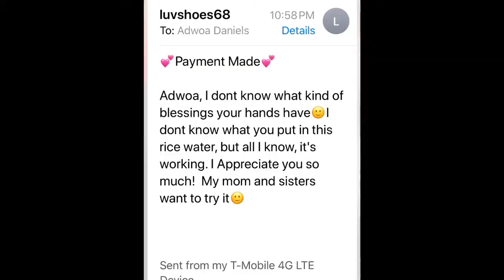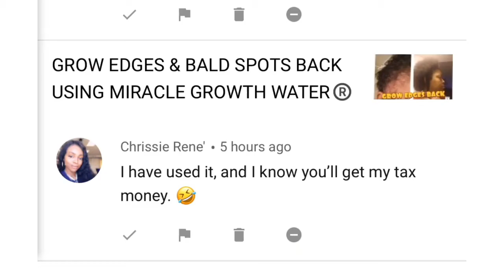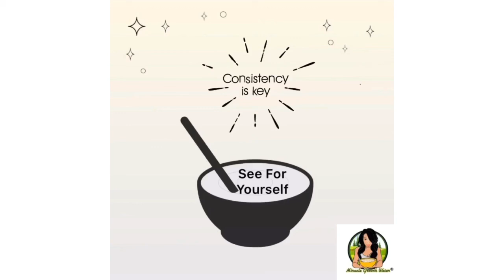REAL CUSTOMERS HAIR GROWTH PICTURES & PRODUCT REVIEWS MIRACLE GROWTH WATER®️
You Tube Description

CLICK HERE TO ORDER FROM ESTY IF YOU LIVE OUTSIDE OF THE USA

Hi I’m ADWOA DANIELS LICENSED COSMETOLOGIST/  GROWTH WATER CREATOR / DIRECTOR FILMMAKER

Miracle Growth Water®️ Stop Hair Loss Grow Thicker Longer Stronger Hair Now.

Musician: @iksonmusic